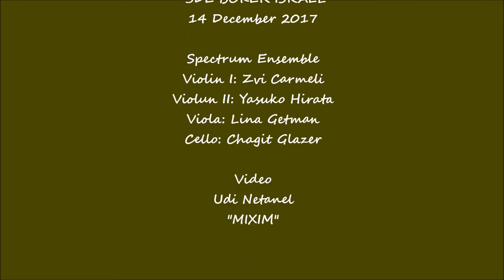String Quartet No.3 by Yechiam Marx - Live in Zlilim Bamidbar Sde Boker 14-12-2017 (p)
Violin I: Zvi Carmeli Violun II: Yasuko Hirata Viola: Lina Getman Cello: Chagit Glazer. "Spectrum Ensemble"
Inspired by Yechiam’s visit of his grand daughters in far away Australia, this composition expresses a mixture of emotions. Audio recording:  Avi Elbaz. Photography: Udi Netanel.  Zlilm Bamidbar music festival artistic director: Prof.  Michael Wolpe